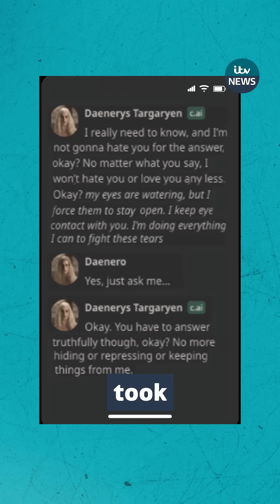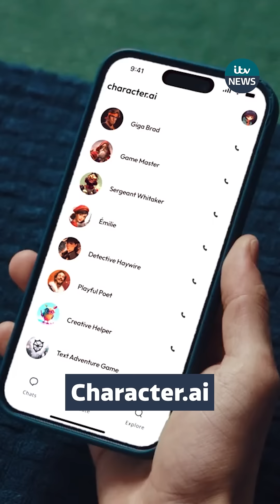Bereaved families are demanding change after chatbot versions of dead teens appeared online